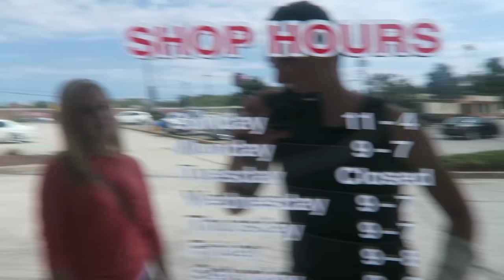THEY RIPPED OUT MY STITCHES! *PAINFUL*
FAN MAIL:
BOX #203
1134 SO BLACK HORSE PIKE